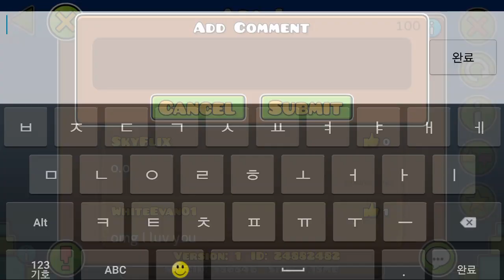BEAUTIFUL LEVEL! | Geometry Dash : Asa I - Enjoy Game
Amazing ♥ . Especially I Like Night Sky Part :3

Deserve Featured I Think

◆ Level  Asa I  Enjoy Game
◆ Level ID  24882482

 Partition More Video List (New)